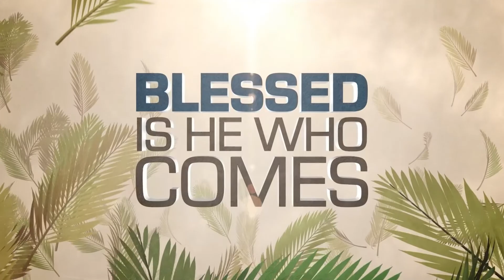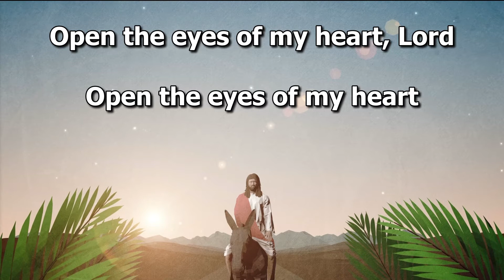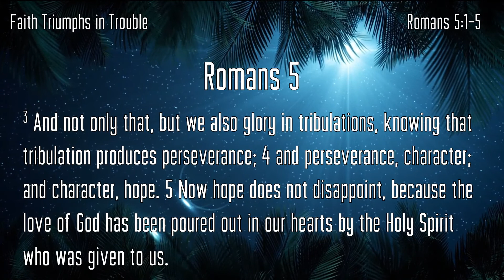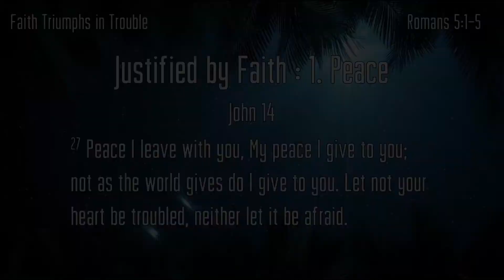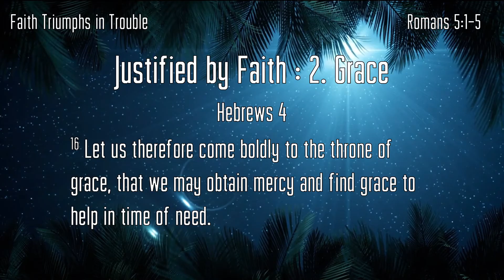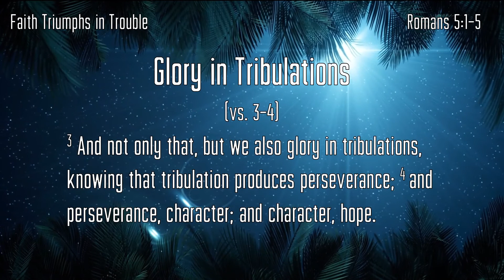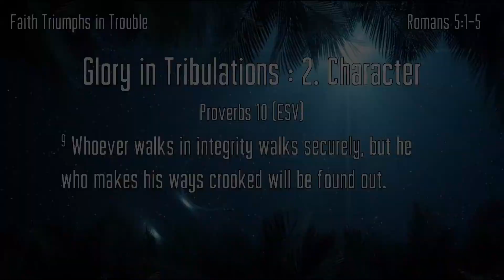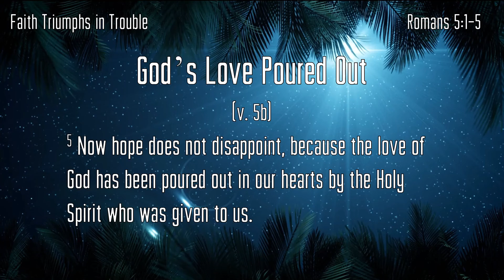2021 03 28 Faith Triumphs in Trouble Romans 5 1 5